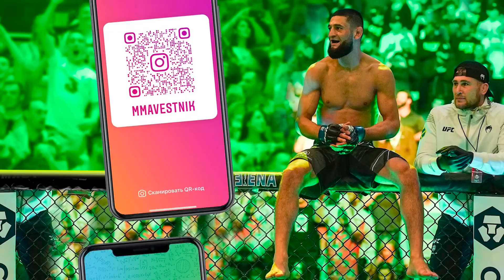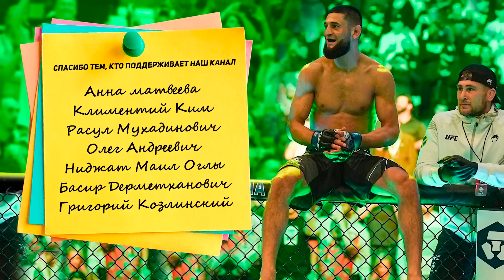ПЕРВЫЙ ТРЕНЕР Шавката, Станет ли Рахмонов ЧЕМПИОНОМ UFC - Баян Жангалов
ТАЙМКОДЫ:
00:00 - О чем это видео
00:30 - Чего мы ждём от 2023 года в UFC, Bellator, ACA и Hardcore
01:06 - Грядущий бой Шавката Рахмонова с Джэфом Нилом
02:00 - 5 лет назад я брал интервью у Баяна и Шавката после боя в М-1
03:10 - Почему Баян уже полгода не общался с Шавкатом
04:36 - Любительское ММА в Казахстане, кто следующим станет суперзвездой и попадёт в UFC
05:50 - Команда Казахстана всегда в тройке лидеров на чемпионатах мира по ММА
06:23 - Прогресс ММА в Казахстане за прошедшие 10 лет
07:17 - Все упирается в финансирование?
08:45 - Шавкат станет чемпионом UFC?